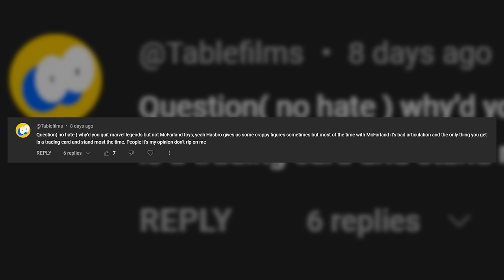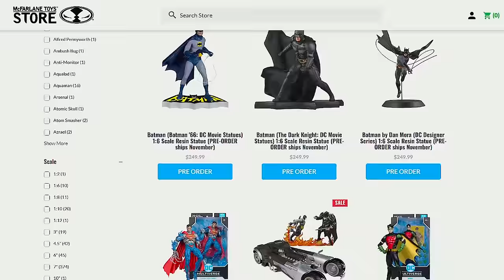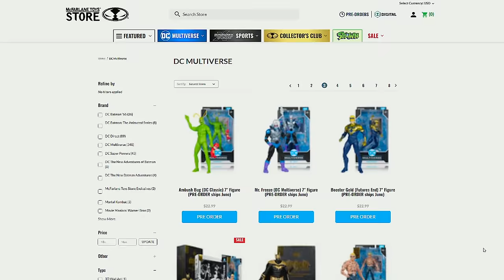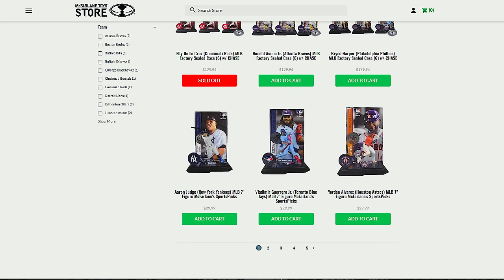The Problem with McFarlane Toys (Right Now)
McFarlane Toys has been making interesting moves and choices in 2024, but not all of them have panned out. Most of them are subjective, depending on who you ask, but one specific digital push by the company have soured the views of many on the toy company.

0:00 - Intro
1:12 - Act I: Everyone Loves Batman. Right??
7:42 - Act II: The Dark Knight Freezes
15:39 - Act III: The "Phygital" Revolution (...Allegedly)